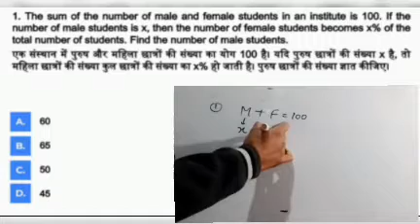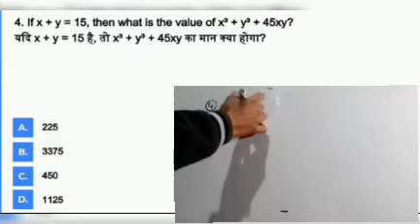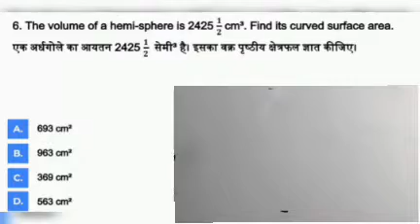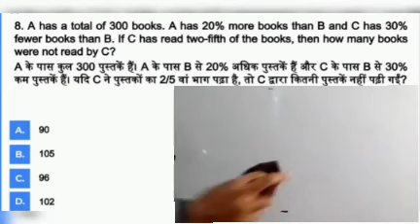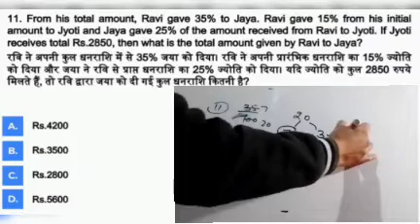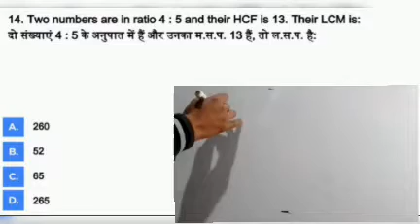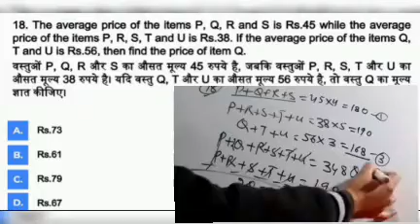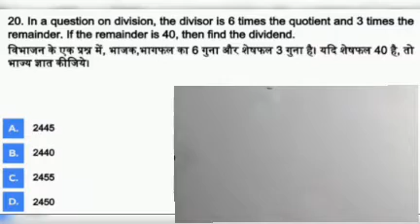Maths Practice Set Part-17